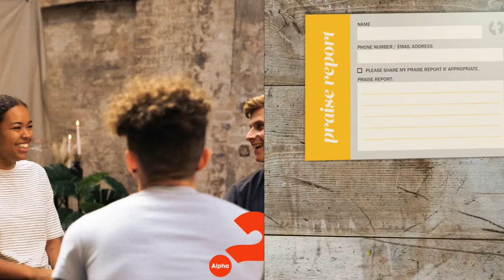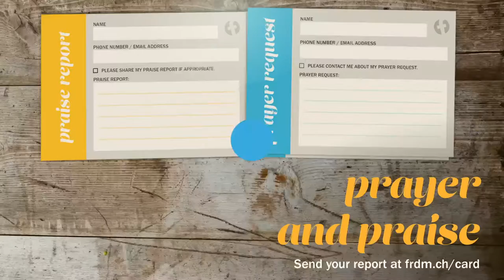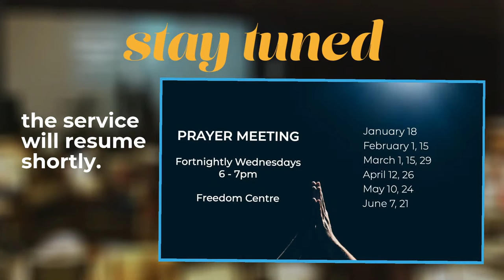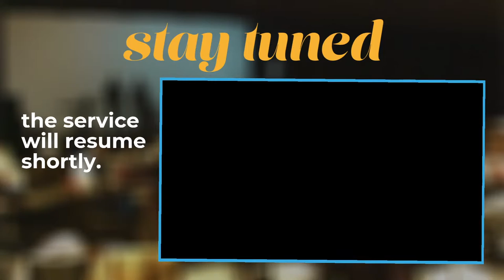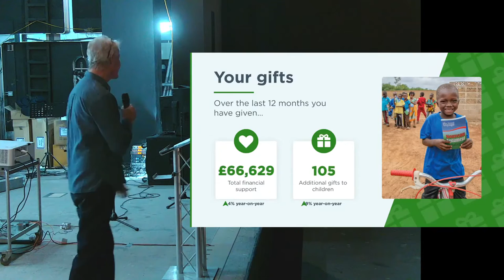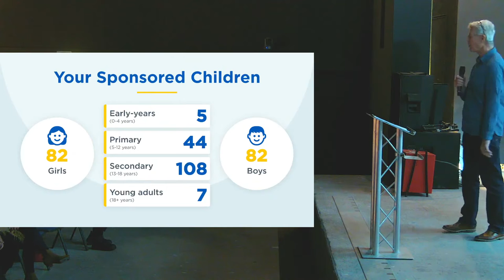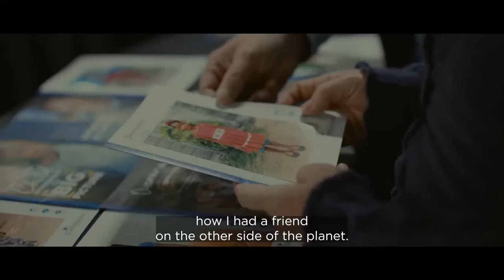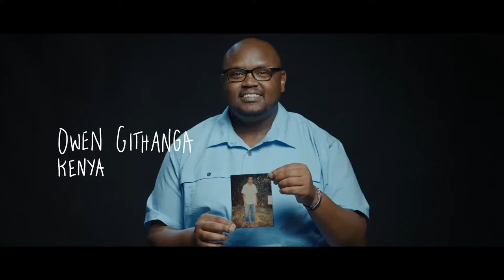Compassion Sunday - Mike Robins and Ben Bluemel | Freedom Church Jersey